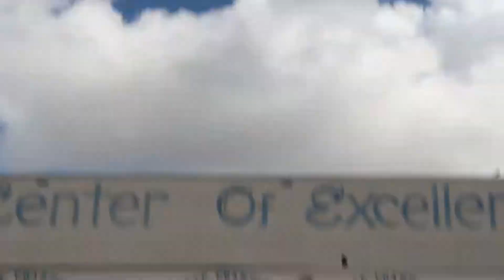spring fling PSA completed